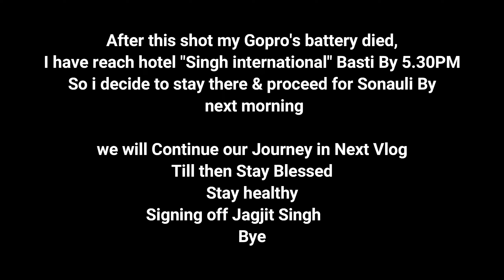INDIA TO NEPAL RIDE | DAY 2| TAJEXPRESSWAY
INDIA TO NEPAL RIDE | DAY 2 | TAJEXPRESSWAY | RIDE WITH JAGJIT

IN THIS VIDEO YOU WILL ENJOY THE 2nd DAY OF MY NRM  (NEPAL RIDER MEET 2023, MUSTANG ) RIDE ,
I STARTED MY RIDE ON MY KTM DUKE 390 TO NEPAL,
THE TOTAL DISTANCE OF THIS RIDE IS ALMOST 1500Kms ( ONE SIDE ), FOR THE 2nd DAY I COVERED APPROXIMATE 550 Kms FROM AGRA TO BASTI (U.P. ). I RODE THROUGH THE TAJEXPRESSWAY, IT WAS A SMOOTH RIDE BUT SMOOTH ROADS ARE SOMETIMES TIRING FOR AN ENTHUSIAST RIDER. SO THIS WAS A HECTIC DAY TO RIDE. WHILE ON THE EXPRESSWAY I WITNESSED AN AIRSTRIP. THIS EXPERIENCE WAS QUITE REFRESHING. I STARTED MY DAY RIDE AT AROUND 7A.M. & REACHED BASTI BY 6.00P.M. AFTER THAT I BOOKED A HOTEL ROOM, UNPACKED MYSELF AND RELAXED THE DAY'S TIREDNESS AWAY. IT WAS A DAY OF MIXED RIDING EXPERIENCE AND FEELING.

HOPE YOU GUYS ENJOY THE VLOG, DON'T FOTGET TO

CHACKOUT THE 1ST DAY VLOG :- INDIA TO NEPAL RIDE | DAY 1 |  LUDHIANA TO AGRA | RIDE WITH JAGJIT

Can I go Nepal by bike from India
How can I go to Nepal by road from India
Can I ride bike in Nepal
What documents required from India to Nepal by road
Does Nepal accept Indian driving license
Which bike is suitable for Nepal
How can I cross Nepal border from India
Can I drive a motorcycle in Nepal
Which border is best to cross Nepal
Is it safe to drive in Nepal
Road condition of nepal
agra to lucknow road condition

इस वीडियो में आप मेरे एनआरएम (नेपाल राइडर मीट 2023, मस्टैंग) राइड के दूसरे दिन का आनंद लेंगे,
मैंने अपनी केटीएम ड्यूक 390 से नेपाल के लिए अपनी राइड शुरू की,
इस यात्रा की कुल दूरी लगभग 1500 किलोमीटर (एक तरफ) है, दूसरे दिन मैंने आगरा से बस्ती (यूपी) तक लगभग 550 किलोमीटर की दूरी तय की। मैं ताजएक्सप्रेसवे से गुजरा, यह एक आसान सवारी थी लेकिन एक उत्साही सवार के लिए चिकनी सड़कें कभी-कभी थका देने वाली होती हैं। तो यह सवारी करने के लिए एक व्यस्त दिन था। एक्सप्रेसवे पर मैंने एक हवाई पट्टी देखी। यह अनुभव काफी ताज़ा करने वाला था। मैंने अपने दिन की सवारी लगभग 7 बजे शुरू की। शाम 6 बजे तक बस्ती पहुंचे। उसके बाद मैंने एक होटल का कमरा बुक किया, खुद को UNपैक किया और दिन की थकान दूर की। यह राइडिंग के मिले-जुले अनुभव और अहसास का दिन था।

ignore tags -